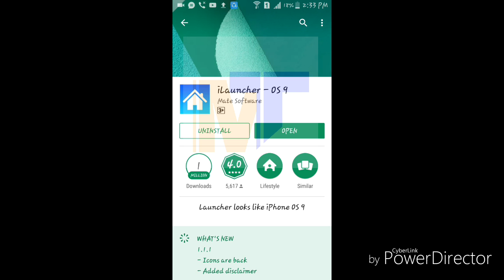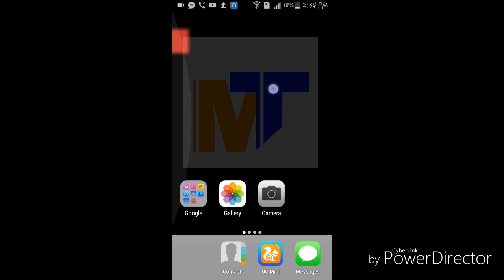#11 How to convert android to ios